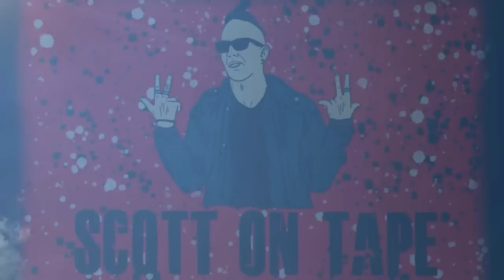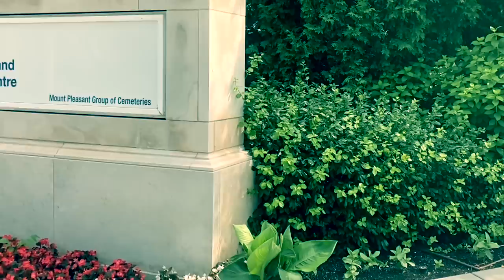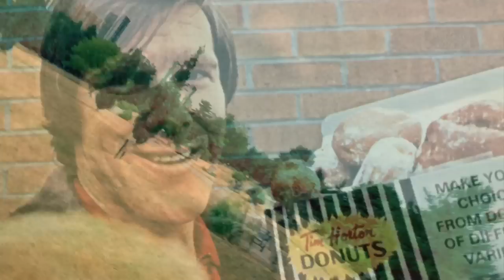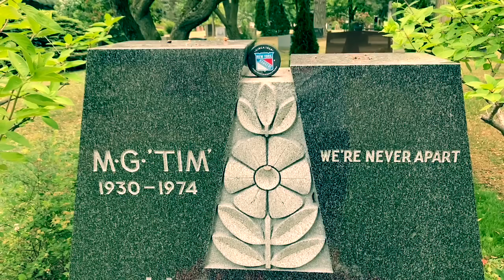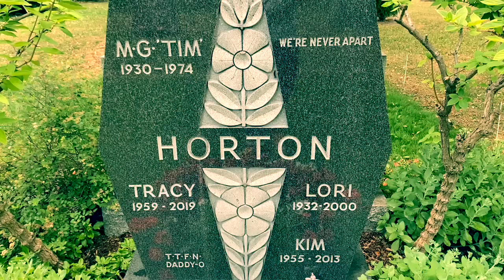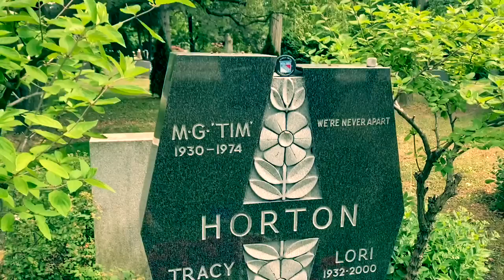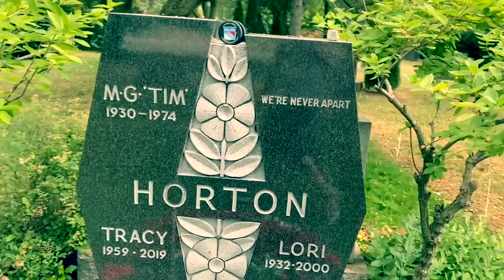FAMOUS GRAVES : Tim Horton | The Story of his Life , Restaurants, His Grave, and House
Miles Gilbert "Tim" Horton (January 12, 1930 – February 21, 1974) was a Canadian professional ice hockey defenceman who played 24 seasons in the National Hockey League (NHL). He played for the Toronto Maple Leafs, New York Rangers, Pittsburgh Penguins, and Buffalo Sabres. In 2017, Horton was named one of the 100 Greatest NHL Players in history. He died following a single-vehicle crash in 1974, at the age of 44. A successful businessman, Horton was the co-founder of the Tim Hortons fast-food restaurant chain.